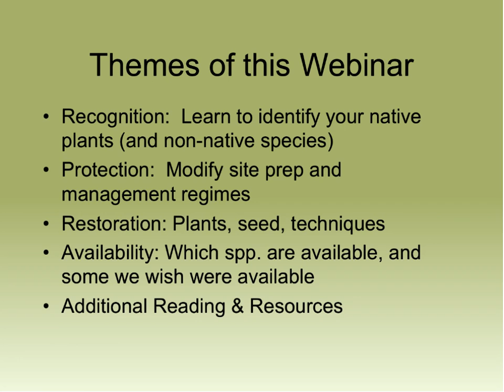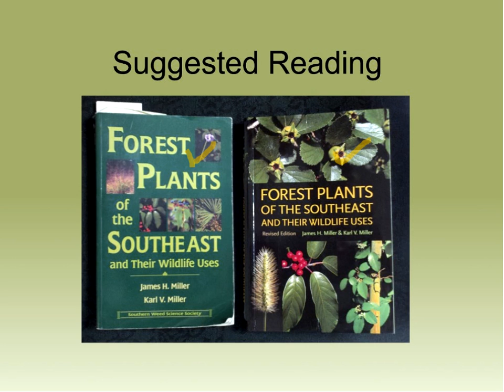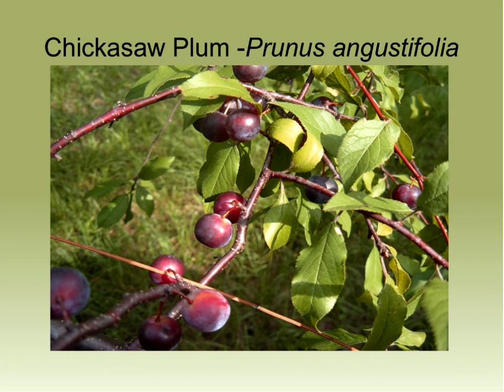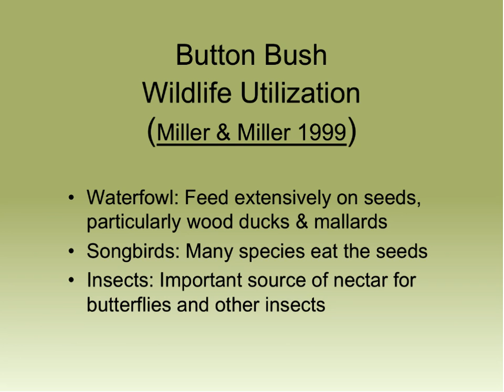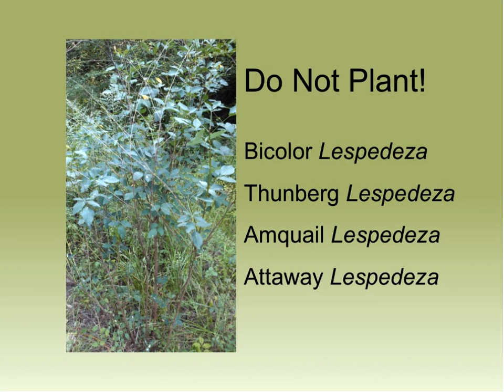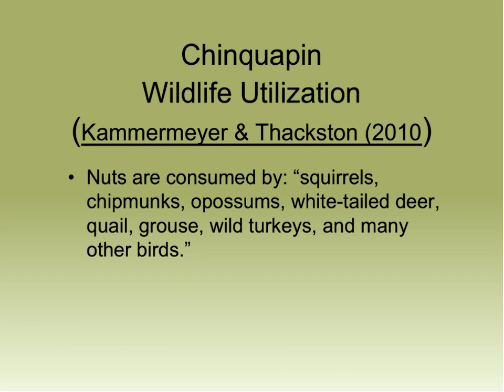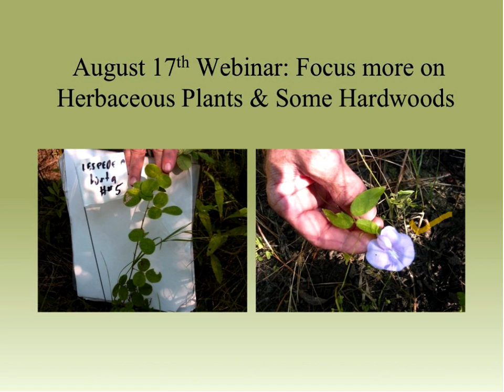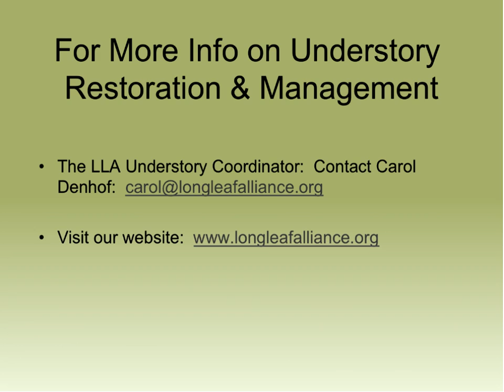Native Alternatives for Food Plots in the Longleaf Ecosystem - Part I.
Most of the Southeast’s primary game species (deer, turkey, quail) at one time thrived in natural longleaf pine ecosystems characterized by frequent fire and a diverse native herbaceous and shrub layer. As fire was excluded and longleaf forests were converted to lob or slash plantations, native herbs and shrubs declined. Many landowners became accustomed to planting food plots with species that were promoted by nurseries and biologists. Many of these food plot species were exotic Asian plants that are now identified as highly invasive weeds. This webinar will identify native alternatives that are commercially available and preferred by game species. Furthermore, many native herbs and shrubs are rarely invasive, more attractive on the landscape, and potential food sources for human foragers!